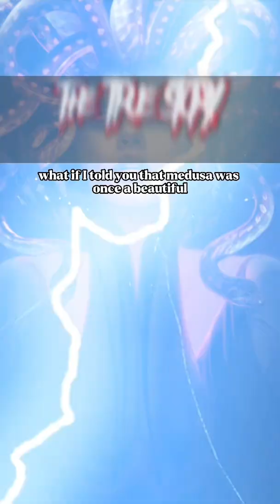The Real Story Behind Medusa